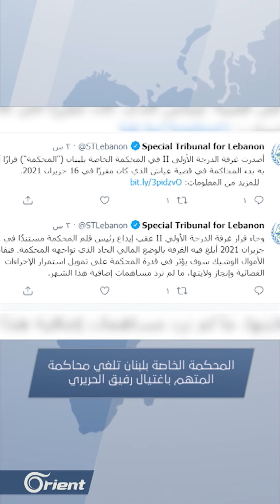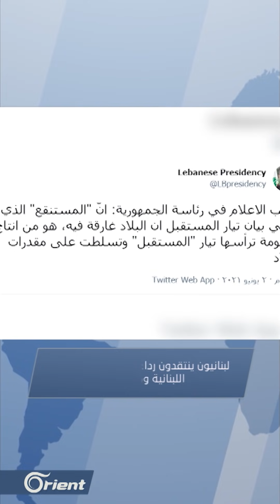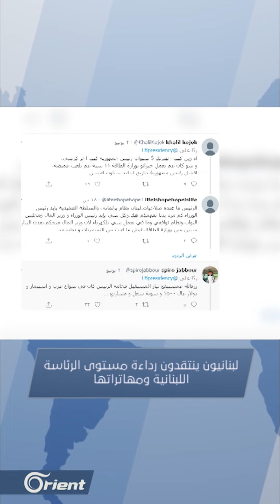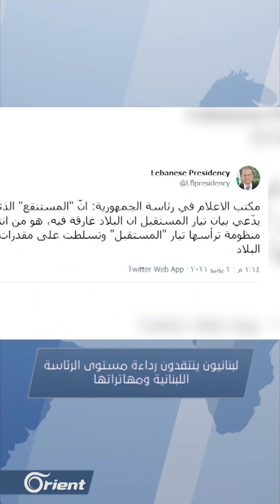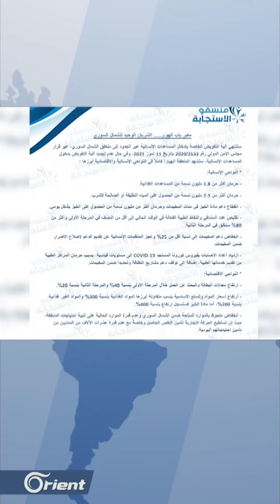الرئاسة اللبنانية تتحول إلى وكر عصابة، وأمريكا تنتقد "الصحة العالمية"، وسلسلة كوارث في إيران